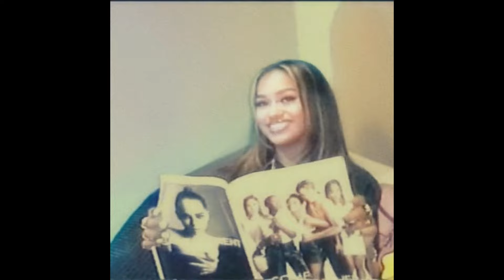“TRIP” Victony ft Rema & Ckay Type Beat 2024 | Afrobeat Instrumental 2024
🎥 : Cold hours

(Must Credit: Prod. by NAHZ RASHID)

afrobeat instrumental
[Free]
dancehall
rnb
Afrobeat